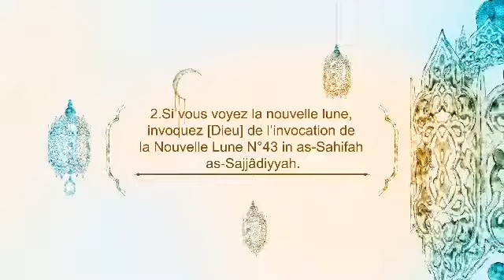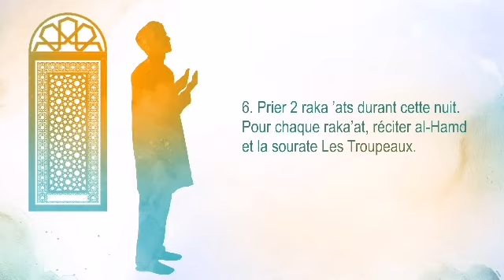LES ACTES PARTICULIERS DE RAMADAN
Les actes particuliers du mois de Ramadan